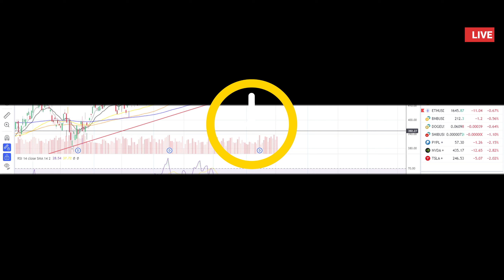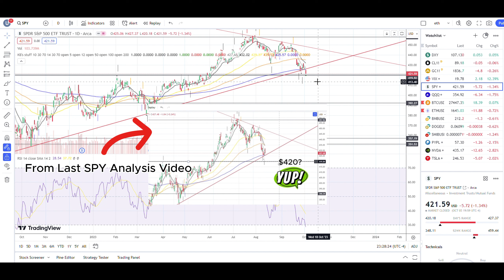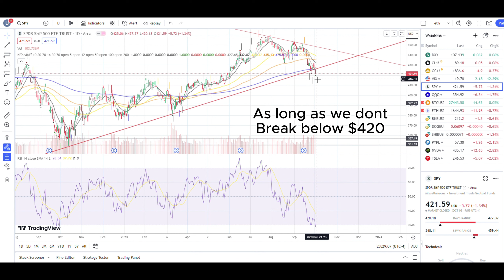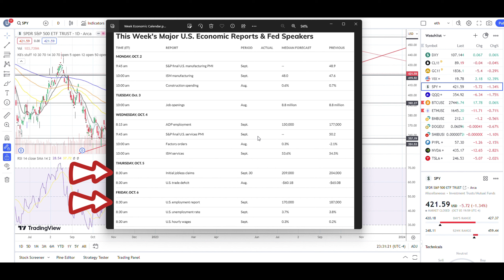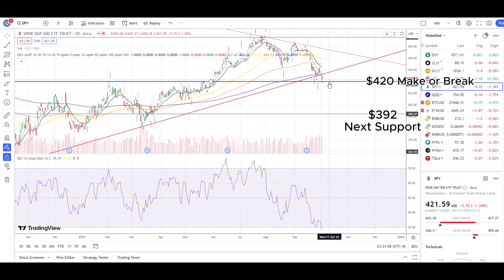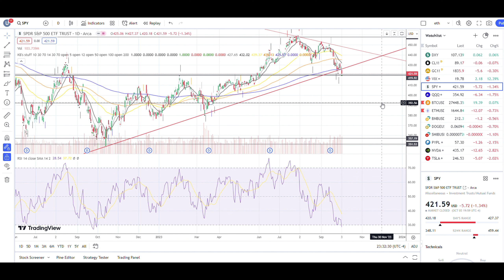SPY S&P 500 2 MAJOR Reasons I am Still Bullish 1 Reason that will Crash it all $420 Funding Secured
This video is another latest and current outlook of Stock Market SPY $SPY S&P 500 Index STOCK as continuation form the previous video where we predicted we soul hit this level.
In the Video we go over 2 MAJOR Reasons that SPY is still Bullish and 1 Single reason for a Major Crash.